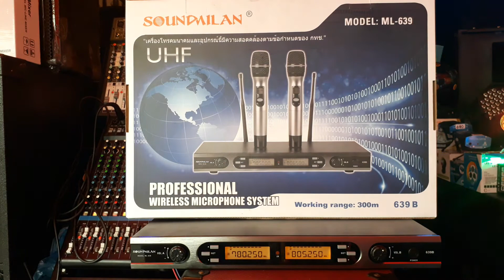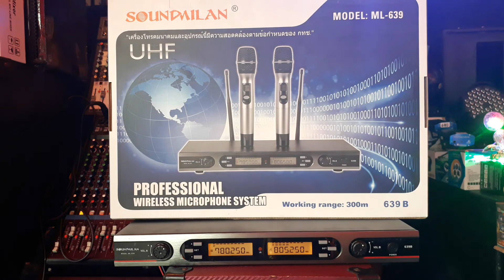รีวิวไมค์โครโฟน ML-639 เสียงอิ่มๆแจ่มๆ ใสชัดหนา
รีวิวไมค์โครโฟน ML-639 เสียงอิ่มๆแจ่มๆ ใสชัดหนา ราคาเบาๆ สุ้มเสียงเทียบกับแบรนใหญ่ๆได้เลย
ร้านคน ดนตรี Ligth&sound ตลาดพูนทรัพท์ 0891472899เพจร้าน